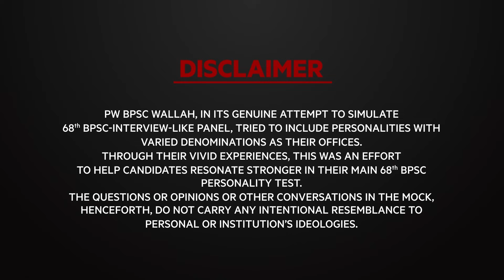68th BPSC Topper Neelmani Kumar: Mock Interview I Rank- 113 | BPSC Wallah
🌟 Explore the Journey to Success! 🚀 Join us for an Exclusive Interview with the 68th BPSC Topper 🏆 as they share their insights, strategies, and secrets to conquering the BPSC exam on BPSC Wallah! 🎤📚

In this engaging conversation, we delve deep into the topper's experiences, challenges faced, and the ultimate triumph in securing a top rank in the prestigious 68th BPSC examination. 🌐✨

🔍 Topics Covered:

Study Strategies and Techniques 🤓
Personal Experiences and Challenges Overcome 💪
Motivational Insights for Aspiring BPSC Candidates 🌈

Whether you're a BPSC aspirant seeking inspiration or just curious about the journey of academic excellence, this interview is a must-watch! 🎥✨